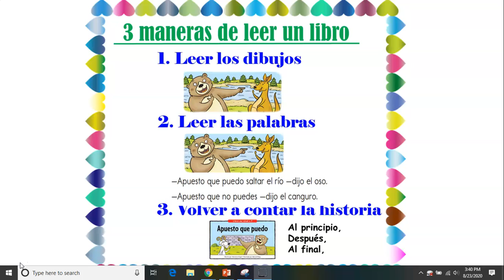Recording #103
Maneras de leer un libro